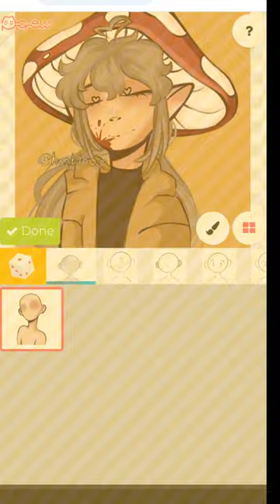Aesthetic google website I found